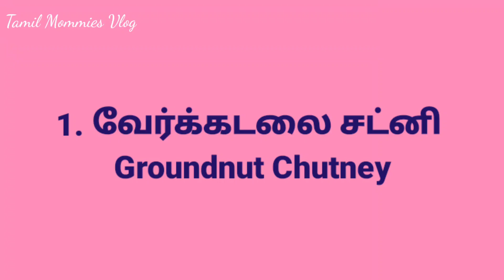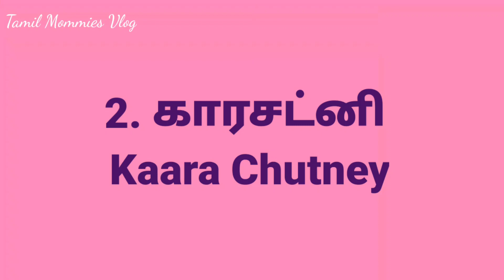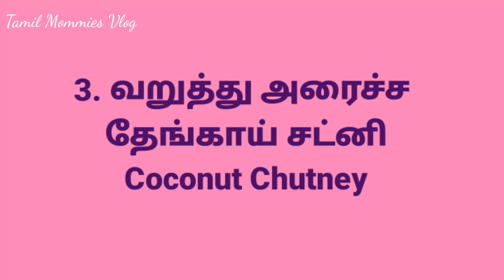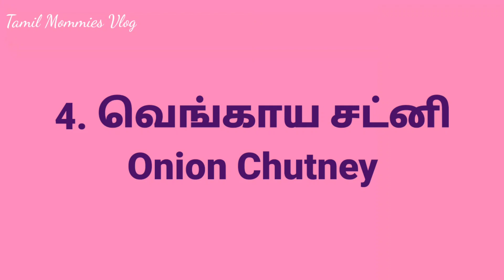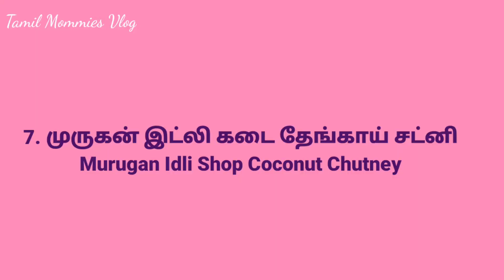அப்பாடா இனி தக்காளி விலை ஏறினாலும் சட்னி பிரச்சனை இல்லை | 7 Days 7 Different Chutney| 7 நாள் 7 சட்னி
This channel is about cooking, Beauty tips, Organization, vlog and tips.

அப்பாடா. இனி தக்காளி விலை ஏறினாலும் சட்னி பிரச்சனை இல்லை | 7 Days 7 Different Chutney | 7 நாள் 7 சட்னி வகைகள்